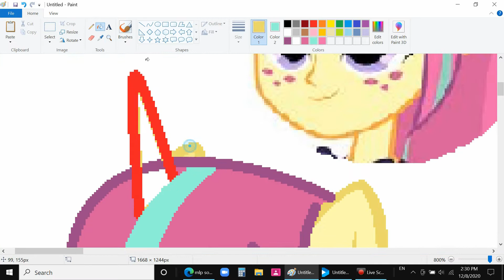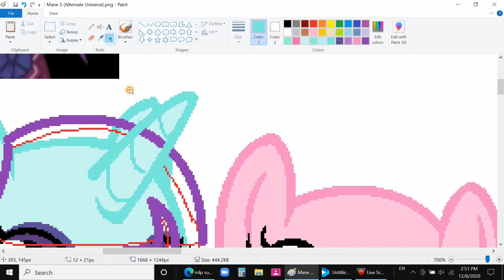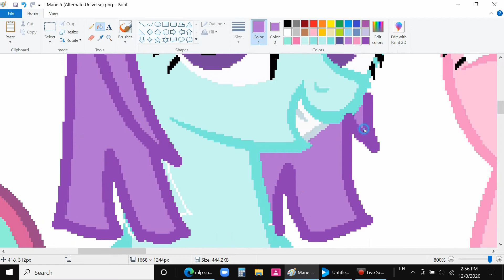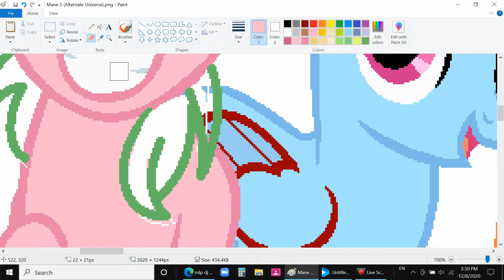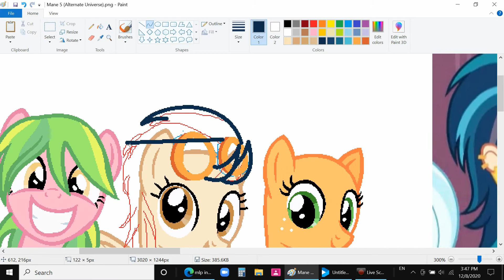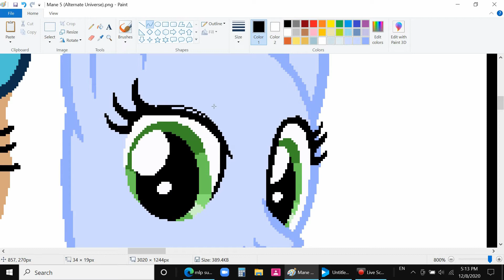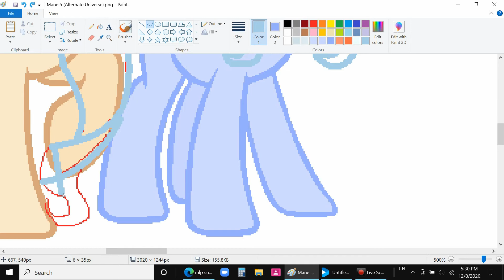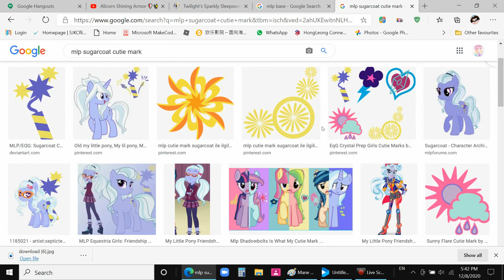MLP Speedpaint #1 //The New Mane 5// (Alternate Universe)